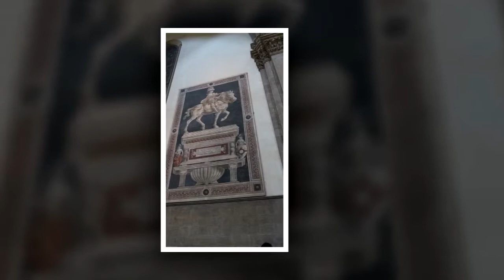Catedral de Florencia, Italia - Sta. Maria dei Fiori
Florencia (en italiano Firenze) es una ciudad situada en el norte de la región central de Italia, capital y ciudad más poblada de la ciudad metropolitana homónima y de la región de Toscana, de la que es su centro histórico, artístico, económico y administrativo. Cuenta con unos 378 239 habitantes,2​ y es el centro de un área metropolitana de aproximadamente un millón y medio de habitantes.

Capital de Italia entre 1865 y 1871 durante la Unificación italiana, en la Edad Media fue un importante centro cultural, económico y financiero. Conoció su época de mayor esplendor tras la instauración del Gran Ducado de Toscana bajo el dominio de la dinastía Médici